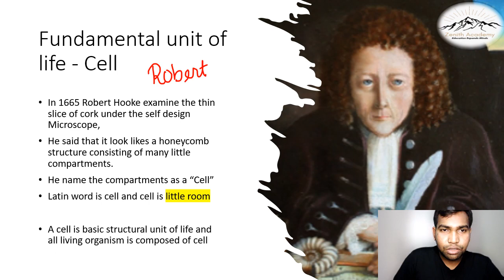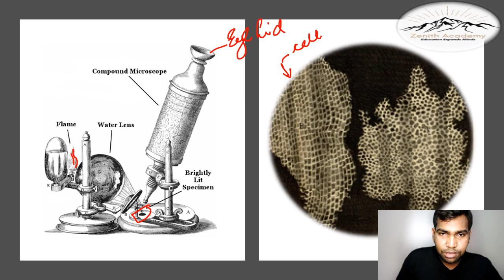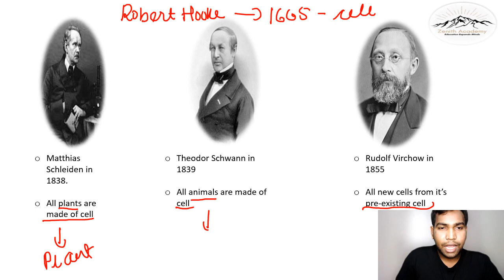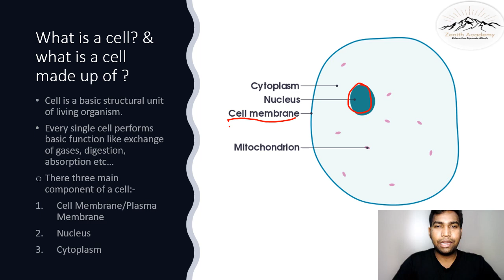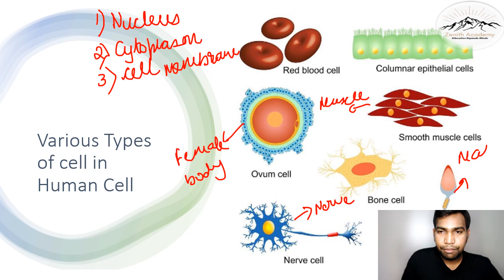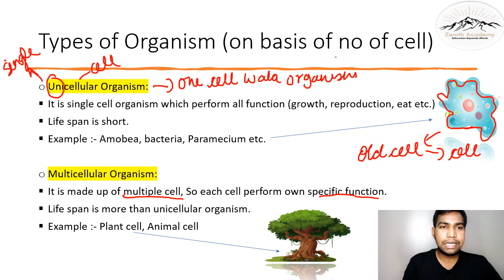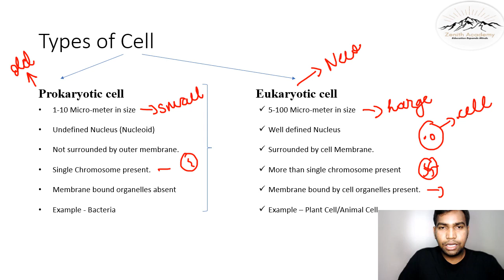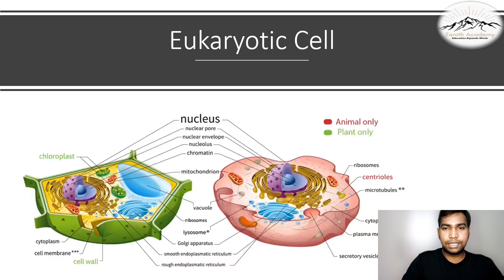Fundamental Unit of Life (Part 1) Class 9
Fundamental Unit of Life (Part 1) CBSE Class 9
About Zenith Academy Online:
Best subject matter expert teachers on the platform and this makes the channel, multi-faceted, more UpToDate and nearer to our audience.

My gadgets:
Dell Laptop
Green screen with stand
Boya mic
Wireless mouse
Ring light with Tripod stand
Mobile Phone